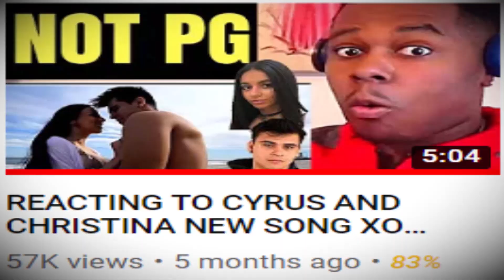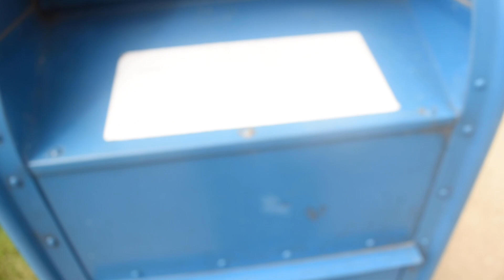EXPOSING WHAT HAPPENED OFF CAMERA AT THE DOBRE BROTHERS TOUR! (Recap)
Want to be the shoutout at the end of my videos!? Just turn on my post notifications!
I post 3x a week!

In this video the story of x does another dobre video yes a video about the dobre Brothers more specifically Cyrus and Christina dobre not Lucas and Marcus dobre but it’s reading mean comments dobre edition (family friendly pg clean)